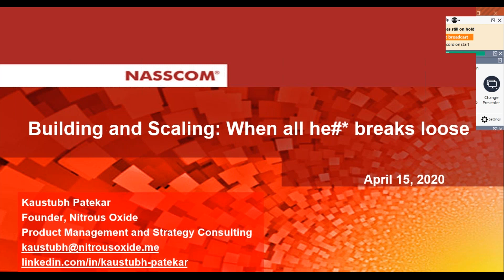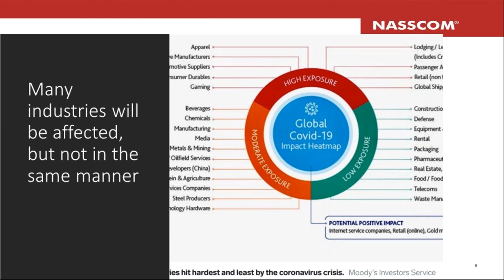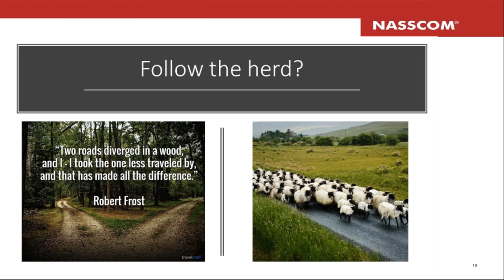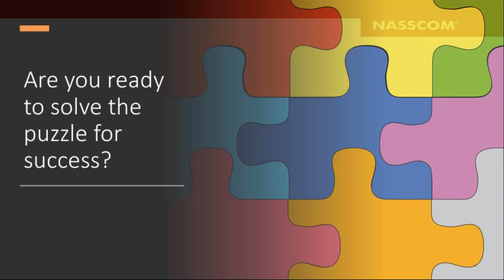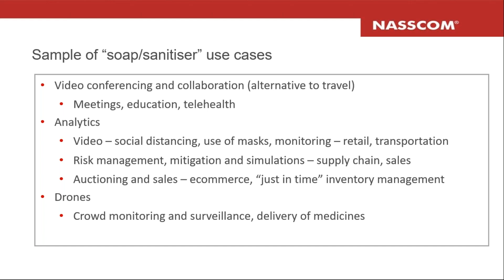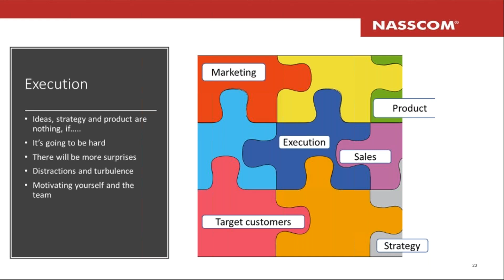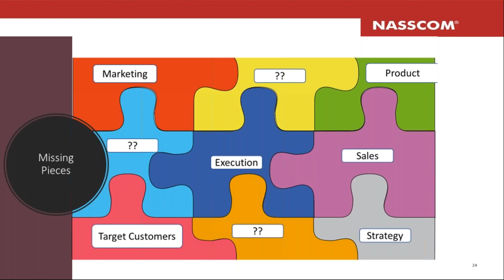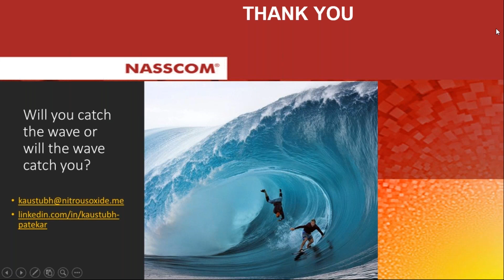NASSCOM Product Connect Webinar Building and scaling tech products when all he# breaks loose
The current economic turmoil is unprecedented in recent history. Do you just keep building as usual? Are there hidden opportunities that this crisis is creating?
We will discuss a framework and a systematic approach for rejigging your roadmap, customer segmentation and positioning. Having built and scaled products through dot.com boom/bust, 9/11 and the financial crisis in the US, I will share some tried and tested ways that work and also those that don’t work.
About the speaker:
Kaustubh Patekar
Kaustubh is founder of Nitrous Oxide Consulting, a product management and strategy consulting firm. He helps companies build and scale products and revenue. He has worked with startups and IT services companies in India, US and Dubai.
Prior to that he worked in BI, Analytics and AI for over 17 years, 15 of those in the US at large companies like Oracle and  MicroStrategy. He held leadership roles across product management, strategy and development functions and also worked on acquisition evaluations, sales enablement and growing revenues. He lead the product and design function at Manthan a late stage startup in India.
He is an Aerospace engineer by training and studied at IIT Bombay and MIT on a NASA research grant.